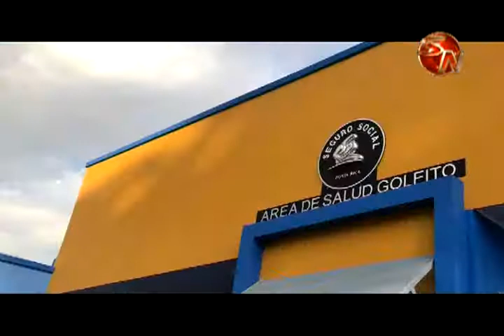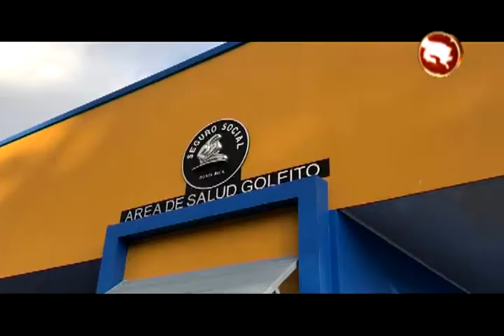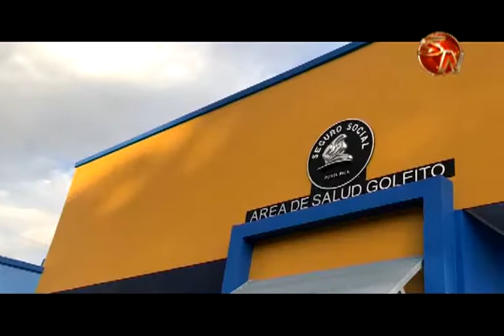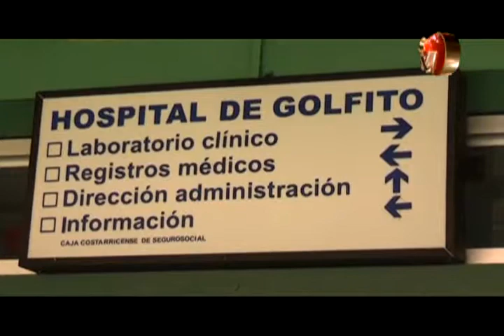Golfito cuenta con nueva Área de Salud